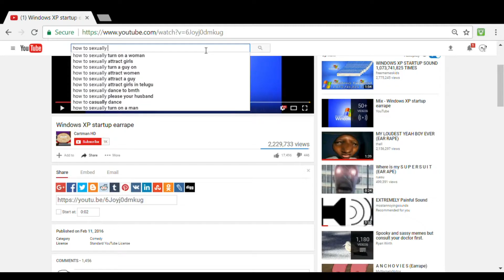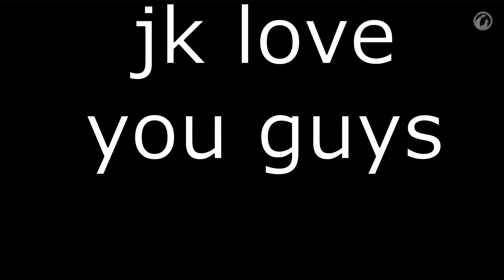yeah um. i got bored...um do i do more?